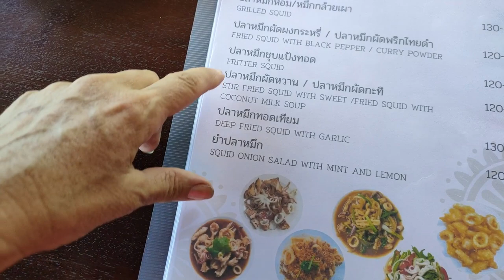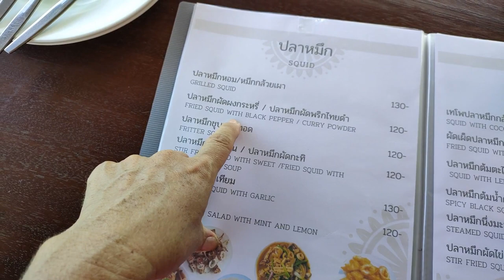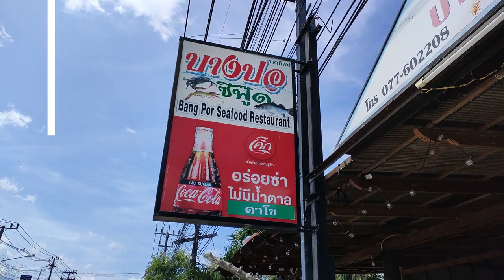Vis ma vie d'Expat à Koh Samui - Bon restaurant sur la plage de Bangpor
Vis ma vie d'Expat à Koh Samui - Bon restaurant sur la plage de Bangpor. A quoi ressemble Koh Samui aujourd'hui ? Vis ma vie d'Expat à Koh Samui. Aujourd'hui je partage dans ce Samui Vlog une bonne adresse de restaurant de poissons et fruits de mer sur la plage de Bangpor à Koh Samui, à 5 minutes de Baan Sawadee villa. Vidéo en Français et en anglais.

Je suis Emma, ​​je vis à Koh Samui. Je suis la propriétaire de Baan Sawadee Villa à Koh Samui, à deux pas de la plage de Bangpor. Je partage ma propre expérience de Koh Samui. Mes vidéos s'adressent aux personnes en recherche d' expatriation, aux nomades numériques (digital nomad), aux touristes, aux amoureux de la Thaïlande.

Adresse : 56/4 Moo 6, แม่น้ำ เกาะสมุย Surat Thani 84330 KO SAMUI

00:00 Introduction Bon restaurant sur la plage de Bangpor
00:28 générique
01:27 Bangpor Beach
02:39  Menu
05:44  Localisation & contact
06:11 remerciements
06:35 baansawadeevillasamui.com